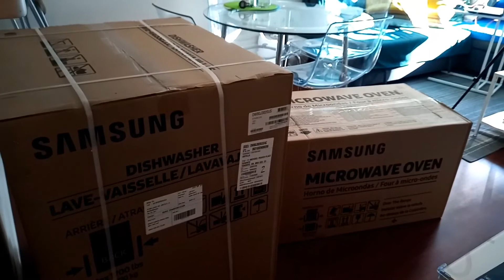BIRTHDAY GIFT WITH A TWIST (WATCH 'TIL END)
Birthday Gift

My birthday special continues...watch 'til the end for the twist.